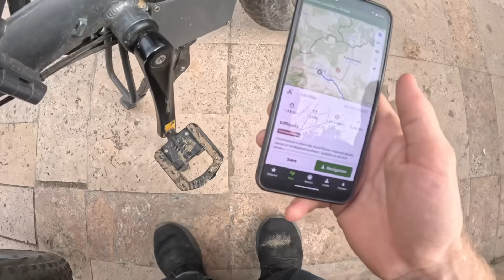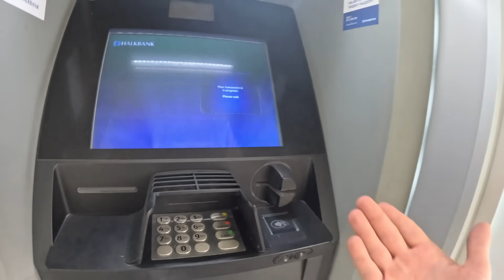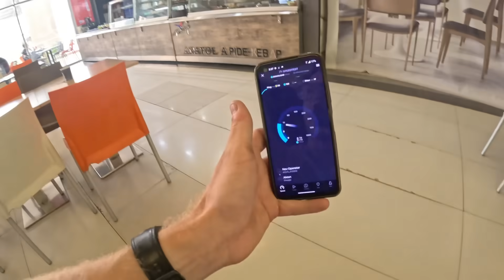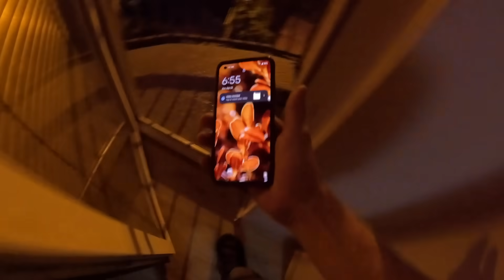Macedonia - Day 2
We lost the inflatable bed... again...